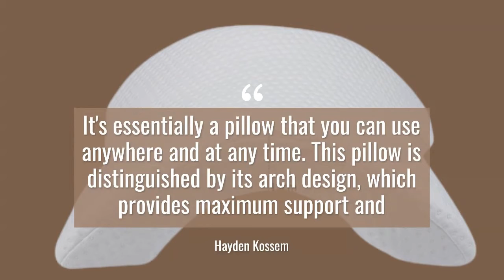Pillow with Arm Hole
This pillow has an armhole into which you can slip your hands to avoid numbing your arms when sleeping.

If You want to know about Me go to My Website Digitalzakka.com